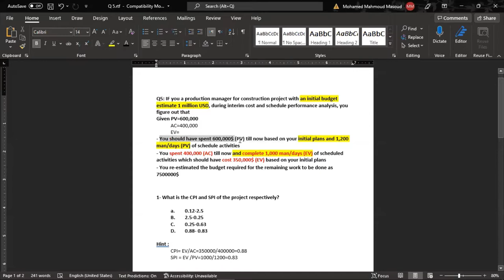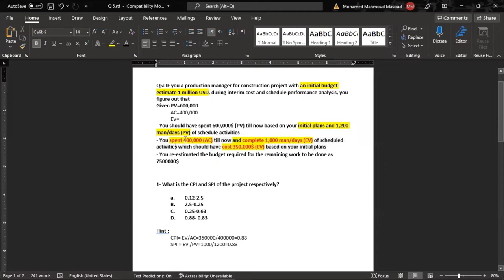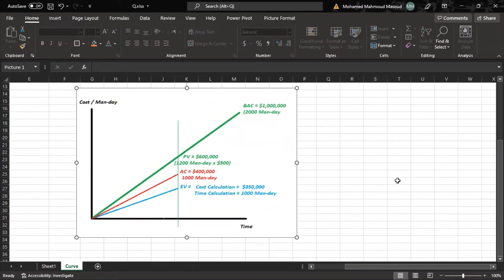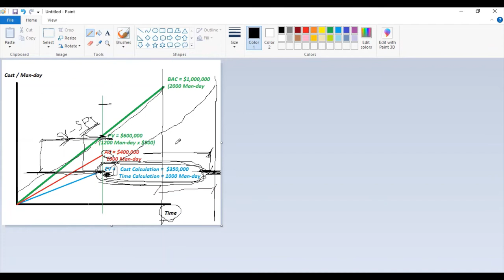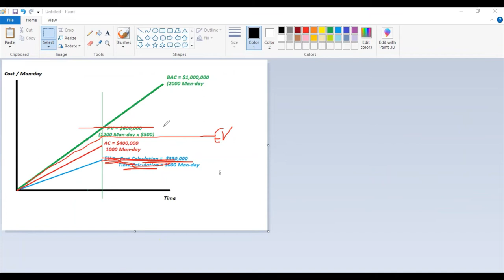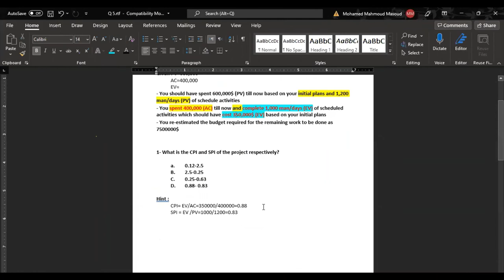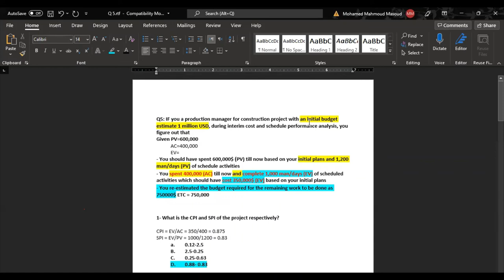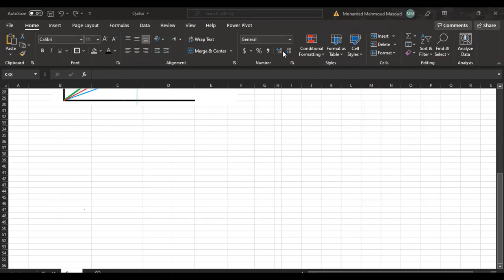Question Bank - Q5 Solving - EVM - Earned Value (CV-CPI-SV-SPI)